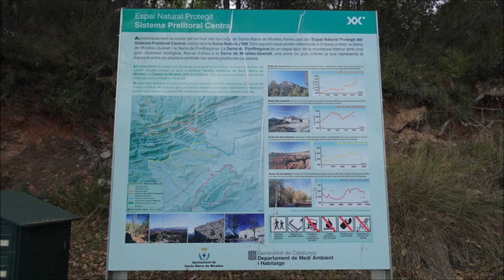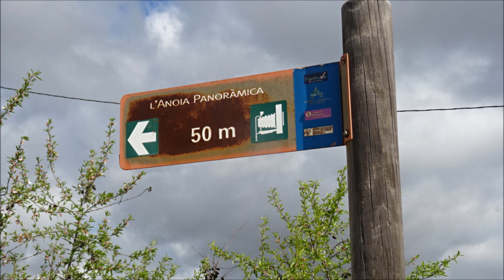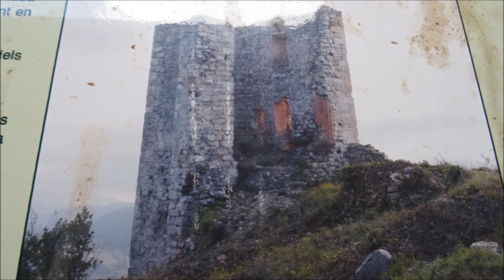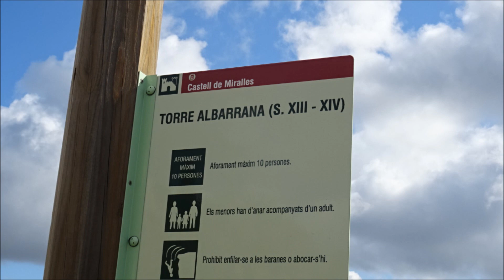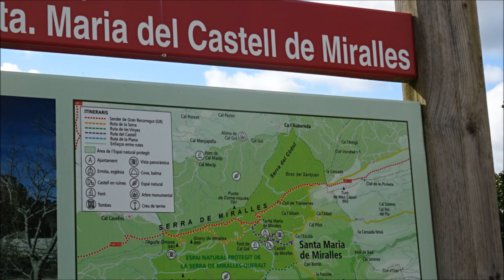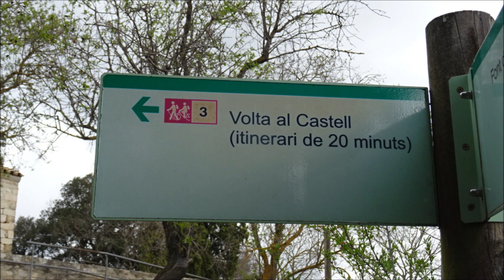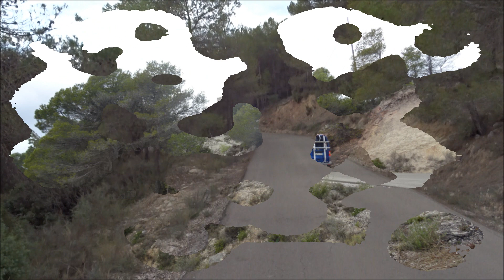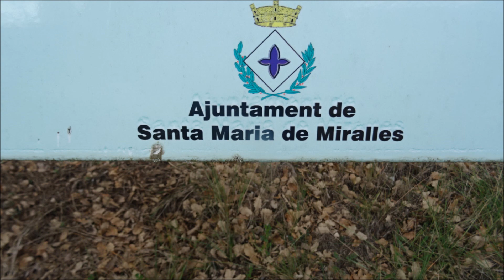CASTELL DE MIRALLES**** LA NOSTRA VISITA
VIDEO DE LA NOSTRA VISITA AL CASTELL DE SANTA MARIA DE MIRALLES *ANOIA*